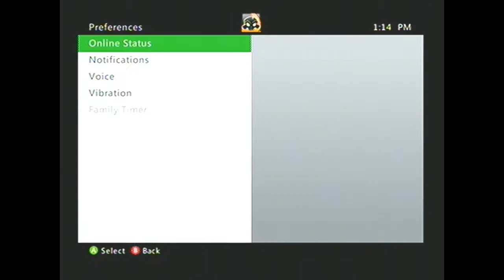Halo: Reach - Episode 5: We're Back!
We're back! Today, Dan and I start up Halo Reach and pick up pretty close to where we left off!

Hey hey hey! Did you know that Andrew "Da12thKind" wrote a book? It's true! to order yourself a copy from Amazon!